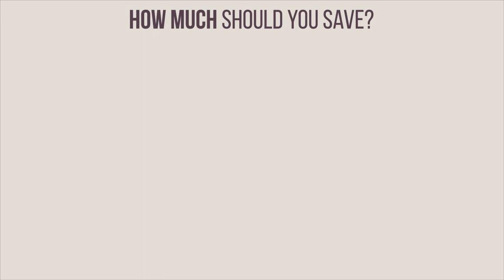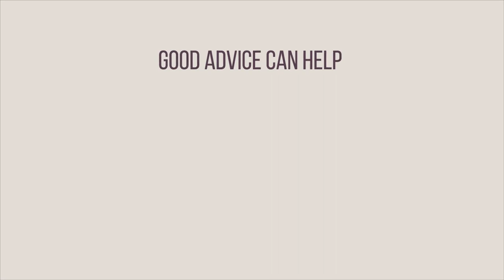How Much Should You Save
How much should you be saving for your future financial needs, and what should you be saving it for? Here are some tips for both short- and long-term savings goals.